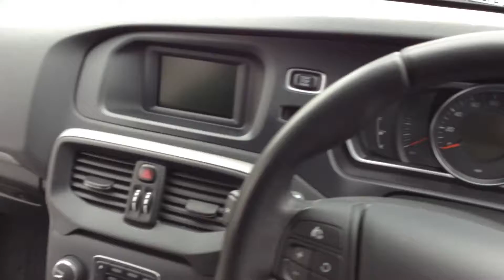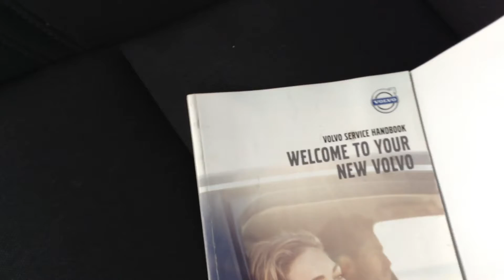Volvo V40. LO62 MDE